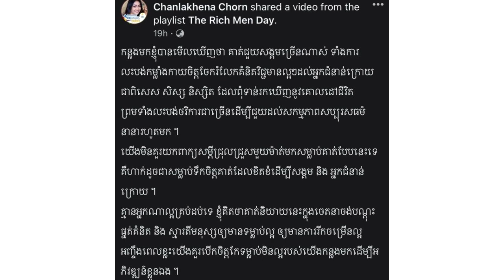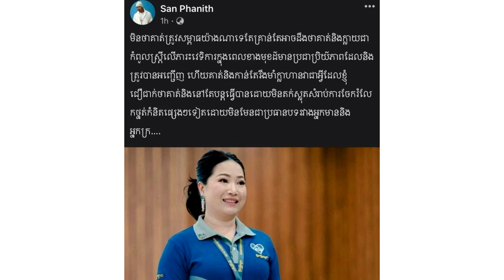ទម្លាយ!!! ល្បីរឿងអ្នកមានអ្នកក្រ! តារាទាំងនេះ ចេញមុខមកនិយាយថា....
សូមអធ្យាស្រ័យ

ចំពោះការមិនបានតប ខំមិនបានគ្រប់គ្នា

Ms Socheata